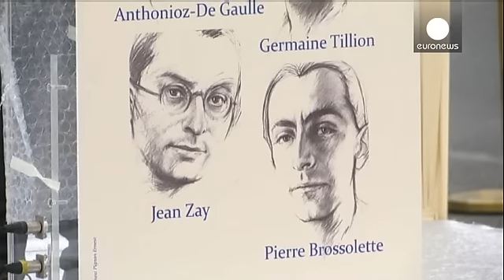چهار قهرمان مقاومت فرانسه به پانتئون می روند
فرانسه چهار نفر از قهرمانان مقاومت این کشور در زمان جنگ جهانی دوم را در پانتئون دفن می کند. این چهار نفر شامل دو زن و دو مرد می شوند که طی سالیان گذشته و در زمان جنگ جهانی دوم، در گروههای تشکیل شده برای مقاومت در برابر آلمان جنگیده اند.

ژونویو دوگل، ژرمن تییون، پی یر بروسولت و ژان زی چهار قهرمانی هستند که به جمع مشاهیر خفته در پانتئون می پیوندند. این چهار نفر از چهره های مشهور مبارزه مخفی علیه آلمان نازی در زمان اشغال فرانسه هستند. ژنوویو دوگل خواهر زادۀ ژنرال دوگل، رئیس دولت در تبعید فرانسه د…